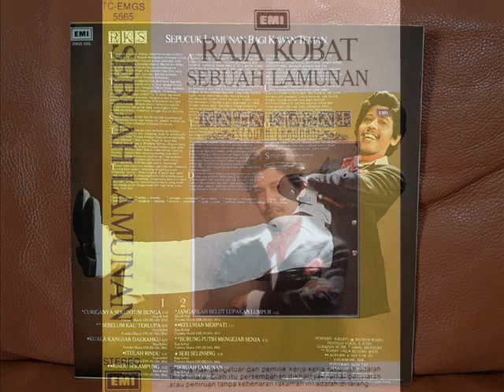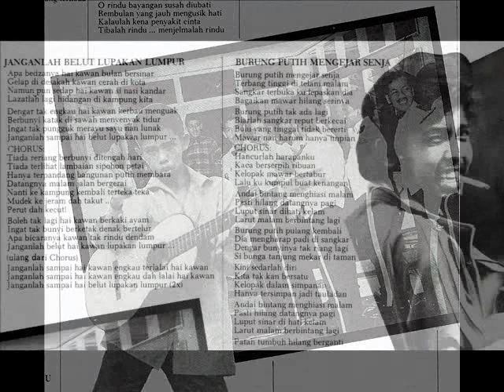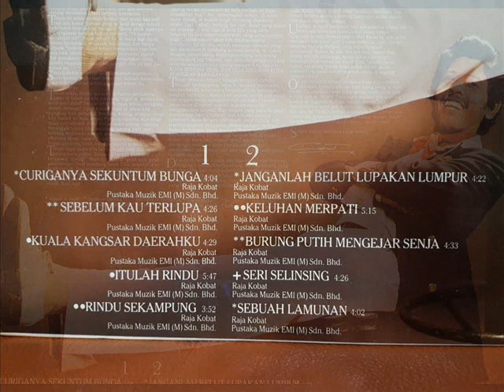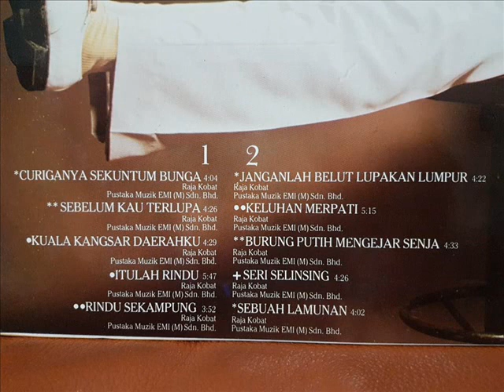raja kobat _ keluhan merpati (1981)